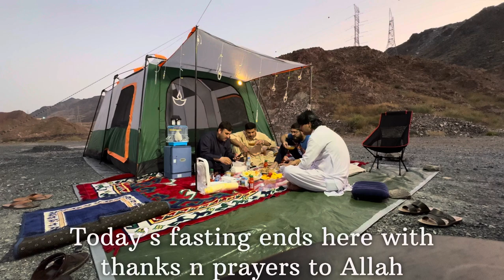We went to camp ⛺️ in Hatta…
We went for camping ⛺️ in Hatta Dubai for aftar and sahur while night in mountains of UAE 🇦🇪